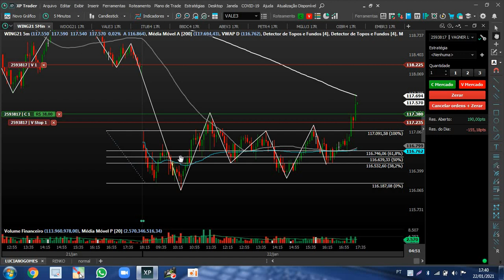O STOP É SEMPRE NO ÚLTIMO TOPO OU NO ÚLTIMO FUNDO! SENÃO........KKKKK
como ser day trade,como ser day trade fazer zero,como ser day trade na clear
COMO GANHAR $80,00 REAIS NO DAY TRADE TODO DIA

aprenda a fazer 400 pontos todos os diasno míni índice e 6 a 10 pontos no míni dólar.
NÃO PAGUE NADA PARA SER UM PROFISSIONAL NO DAY TRADE.
TUDO DE GRAÇA AQUI NO CANAL;